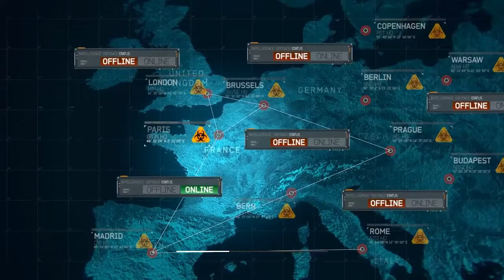Call of Duty Modern Warfare 3 PC Walktrough Mission 7 Goalpost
Modern Warfare 3 received positive reviews from critics, with praise for its gameplay, campaign, and multiplayer, although there was some criticism for its story and lack of innovation. It won the award for Best Shooter at the 2011 Spike Video Game Awards. It was a massive commercial success. Within 24 hours of going on sale, the game sold 6.5 million copies in the United States and United Kingdom and grossed $400 million, making it at the time the largest entertainment launch ever.